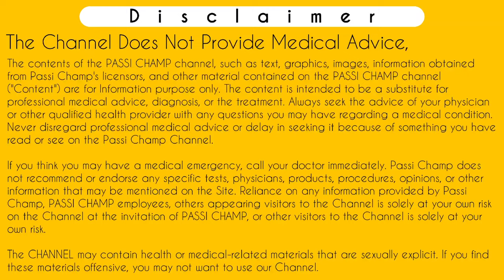periods lane ki tablet | पीरियड्स लाने के उपाय | period lane ki medicine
periods lane ki tablet | पीरियड्स लाने के उपाय | period lane ki medicine | पीरियड लाने की टेबलेट - passichamp

Iss video mein periods lane ke upay bataye gye hai matlab ki agar periods nahi aa rhe hai toh ap periods lane ki konsi tablet hai uska naam bhi btaya hai. Period lane ki medicine ko apne dr ki advise follow kar sakte hai ap. Iss video me periods na ane ke reasons btaye gye hai sath hi yeh bhi btaya gya hai ki ap kab period lane ki dawa upyog kar sakte hai aur periods lane ki tablet use karne ke baad periods kab ate hai. Periods lane ki tablet ka naam bhi btaya hai lekin iski hamesha apko apne dr ki advise se lena chahiye.
Jyada jankari ke liye video ko complete watch kijiye.
Thankyou.

Following Search terms related to periods lane ki tablet which known as Tablet for periods to come fast helped out in this video :-
period lane ki medicine
period jaldi lane ki medicine
periods lane ki tablet name
period jaldi lane ki tablet
period lane ki tablet name
period aane ke liye tablet
periods lane ki tablet
पीरियड्स लाने के उपाय
पीरियड लाने की टेबलेट price
पीरियड्स लाने की दवा
Ruke hue period lane ki medicine
period lane ki dawa
पीरियड लाने का उपाय medicine
पीरियड की दवा का नाम
jaldi periods lane ki tablet
Period lane ke liye konsi tablet le
Periods lane ki tablet kaun si hai
पीरियड लाने की दवा
पीरियड लाने के लिए टेबलेट
पीरियड्स लाने की टेबलेट
periods lane ki medicine ke side effects
periods lane ki best medicine
periods jaldi lane ki medicine
period jaldi lane ki best medicine
period lane ki medicine in hindi
period jaldi lane ki medicine name in hindi
periods jaldi lane ki medicine name
period lane ki medicine ka naam
period lane ki medicine ka name
Tablet for periods to come fast
Tablet for periods to come immediately in hindi

      ( Charge Applicable )

Time-Stamp:-
00:00 | INTRO
00:11 | periods lane ki tablet
01:15 | when to take period inducing tablet
01:54 | Proof
02:08 | when tablet works
02:48 | how to use period tablet
03:20 | when tablet doesn't work